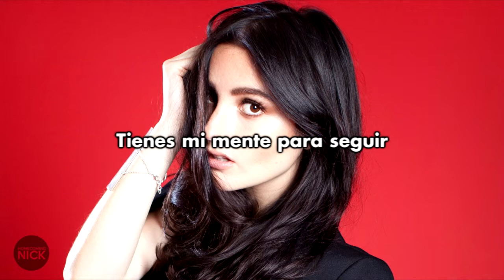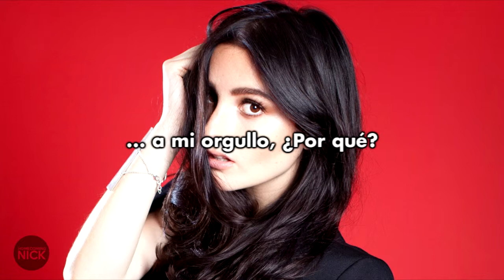BANKS: fall over (español)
Fall Over • Banks • Goddess (2014)

LYRICS:

You got my heart beating
Beating, beating, beating, beating, beating
You got my mind to follow

Fall over
Fall over

I gave up my pride, why?
I let you burn, my, my, shelter, why?

Fall over
Fall over